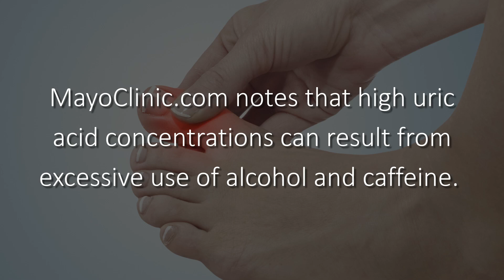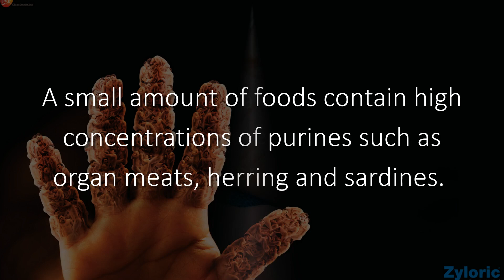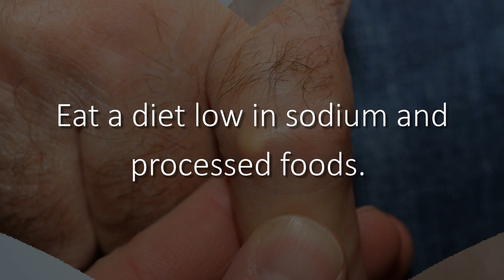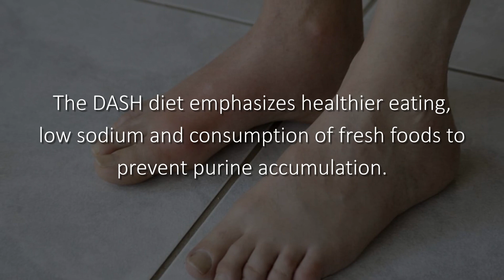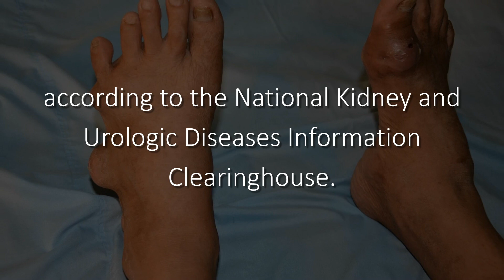[GOUT] - How to Lower Uric Acid Naturally With 4 Easy Steps and How to Cure High Uric Acid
[GOUT] - How to Lower Uric Acid Naturally With 4 Easy Steps and How to Cure High Uric Acid - AzchanneL
SORRY VIEWERS, I CAN NOT ANSWER ALL THE COMMENTS.